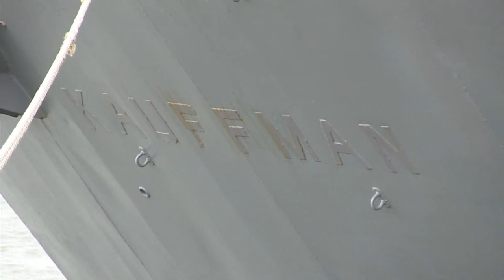Headlines for Monday, September 22, 2015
USS Russell arrives in 7th Fleet. Navy Week arrives in Oklahoma City. USS Kauffman decommissioned.